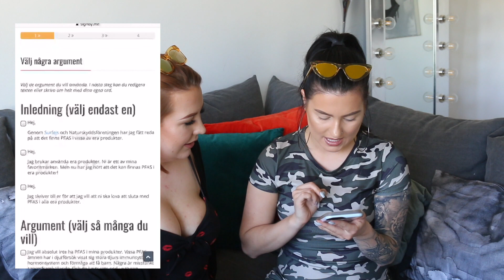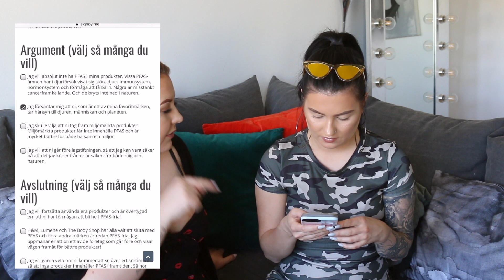Vad har jag egentligen i min sminkväska?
Den här videon är i samarbete med Naturskyddsföreningen & Surfejs.

Här hittar ni mallarna till brev ni kan skicka till olika sminkmärken som har PFAS i sina produkter

Min klänning är från Madlady & Saras är från Forever21.

✾ Har ni brev, teckningar eller något annat kul ni vill att jag ska få kan ni skicka det till:

Splay AB
Till Anty
Östermalmsgatan 26 A
114 26 Stockholm

Vanliga frågor:

⚪️ Jag filmar med en Canon 70D och jag vloggar med en Canon Powershot G7X och en Canon Legria Mini X.